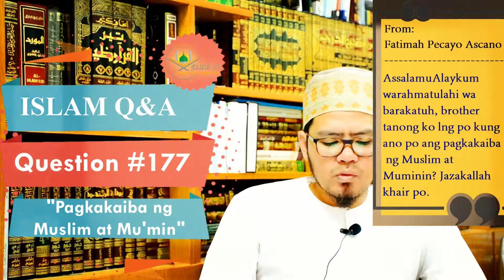Question #177: Anong Pagkakaiba ng Muslim at Mu' min?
Tanong:
AssalamuAlaykum warahmatulahi wa barakatuh, brother tanong ko lng po kung ano po ang pagkakaiba ng Muslim at muminin.? Jazakallah khair po